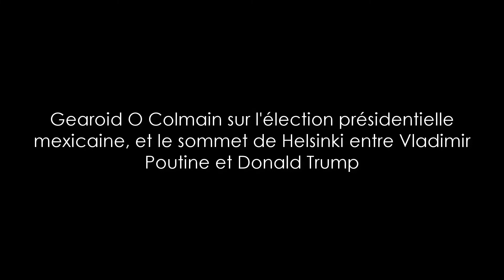Gearóid Ó Colmáin, sur l'élection mexicaine et le sommet de Helsinki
Les semaines se suivent et ne se ressemblent guère, émaillées par des événements d'importance majeure dans toutes les régions du monde.

Avec Gearóid Ó Colmáin, journaliste et analyste irlandais, petit retour sur deux événements marquants de ces derniers jours :

- L'élection d'Andres Manuel Lopez Obrador (AMLO) à la Présidence du Mexique,
- Et le sommet sans doute "historique" entre Vladimir Poutine, Président de la Fédération de Russie, et son homologue des USA, Donald Trump.

Dans le premier cas, alors qu'AMLO est présenté comme un chantre de l'humanisme progressiste, à la mode de la "nouvelle gauche" confronté aux problèmes majeurs qui affligent son pays : a-t-il les épaules assez larges pour les régler comme le désire son peuple ?

Dans le second, le Président des USA s'est rendu en Finlande pour y rencontrer son homologue russe, au milieu d'une cacophonie médiatique éhontée de la part des médias occidentaux, qui le présentent comme rien de mins qu'un traître à sa nation...!
Mais qu'en est-il vraiment, et dans quel sens convient-il d'appréhender les choix politiques de Donald Trump...?

Cette interview y apporte quelques éclaircissements, et quelques voies de réflexion.